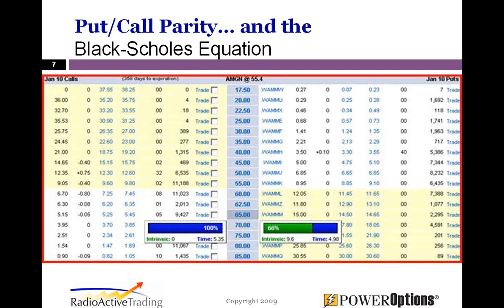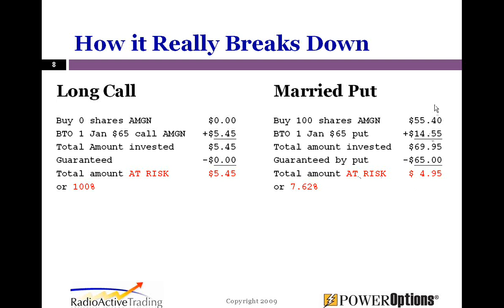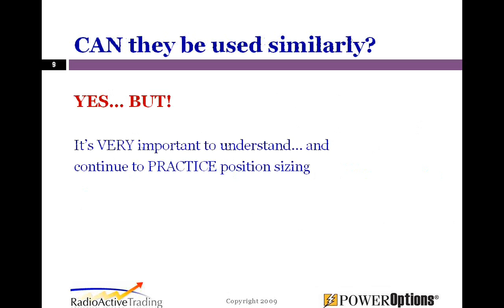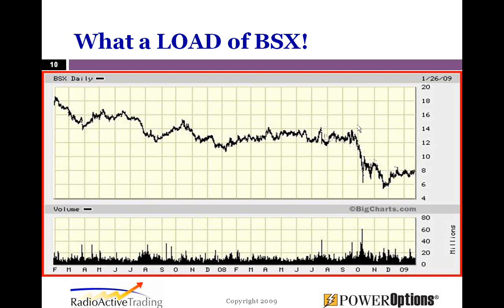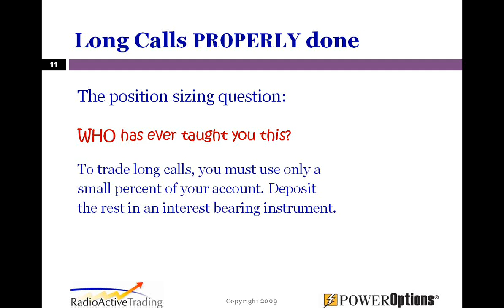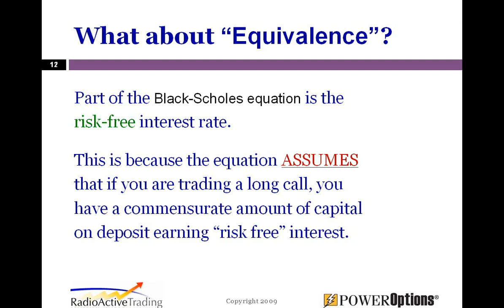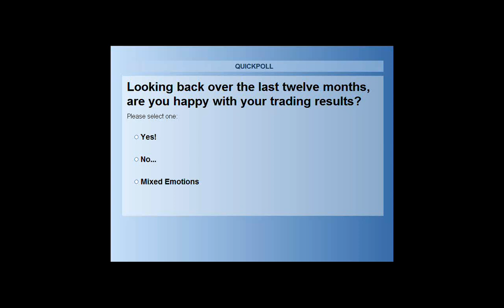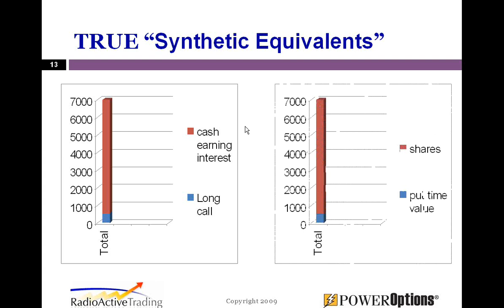Mathematical edge of RadioActive Trading p3/7